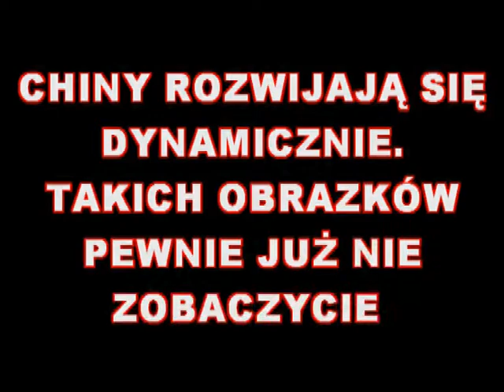Chiny 1994 cz. VIII Pekin. Dworzec kolejowy i jego okolice.wmv